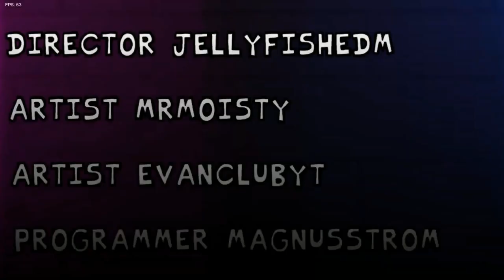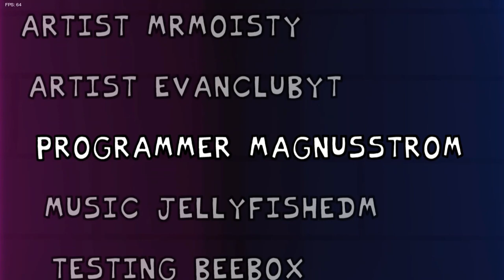Friday Night Funkin' Neo Week 4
I was too lazy to play this

Thumbnail From Mod Page

tags lol

dont read